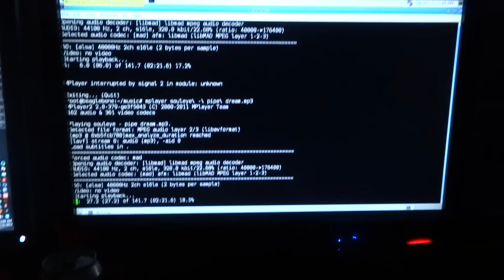Beaglebone Black Space Out - Drivin' an LED using Cloud9 and playing music.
Song is Souleye's Pipe Dream from VVVVVV sound track, playing over HDMI to the monitor from the Bealebone Black.  Just hooked this thing up for the first time tonite.